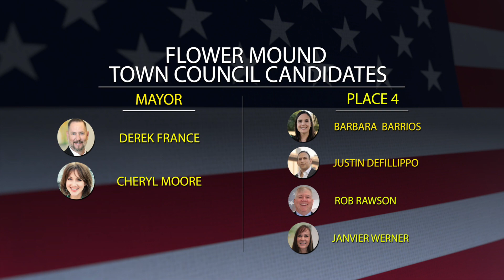2024 Flower Mound Election Promo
Early voting for the May 4 general and special elections is just around the corner, beginning Monday, April 22! ✅ In addition to the seats for Mayor and Town Council Place 4 being up for election, voters will also be asked to decide whether to amend the Town Charter by voting on six propositions. Lastly, in addition to those Charter amendments, voters will be asked to decide whether to support or oppose the establishment of a Public Improvement District in the Town. That item will be listed on the ballot as Proposition G, and you can learn more about it
Whether you plan to vote early or on Election Day, here’s everything you need to know before heading to the polls:
𝐄𝐚𝐫𝐥𝐲 𝐕𝐨𝐭𝐢𝐧𝐠
To vote early in Denton County, visit any of the county’s designated polling locations. In Flower Mound, that includes the Community Activity Center (1200 Gerault Rd.), Flower Mound Senior Center (2701 W. Windsor Dr.), and Denton County Southwest Courthouse (6200 Canyon Falls Dr.). The early voting schedule for Denton County is as follows:
➡️ Monday, April 22 to Saturday, April 27, 8 a.m. to 5 p.m.
➡️ Sunday, April 28, 11 a.m. to 5 p.m.
➡️ Monday, April 29 and Tuesday, April 30, 7 a.m. to 7 p.m.
To vote early in Tarrant County, visit any of the county’s designated polling locations. The closest location to Flower Mound is the Grapevine Public Library (1201 Municipal Way). The early voting schedule for Tarrant County is as follows:
➡️ Monday, April 22 to Friday, April 26, 8 a.m. to 5 p.m.
➡️ Saturday, April 27, 7 a.m. to 7 p.m.
➡️ Sunday, April 28, 10 a.m. to 4 p.m.
𝐄𝐥𝐞𝐜𝐭𝐢𝐨𝐧 𝐃𝐚𝐲
Election Day is Saturday, May 4. On that day, polls are open from 7 a.m. to 7 p.m. Denton County voters must vote at their designated precinct location. Tarrant County votes can vote at any designated voting location.